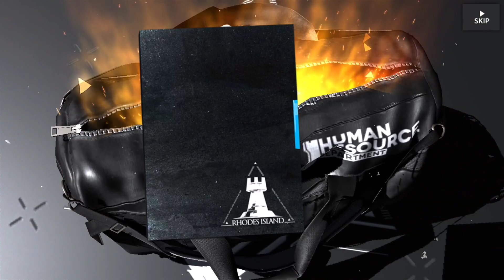【Arknights CN】Qiu Bai Banner [02/14/23]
30 rolls.